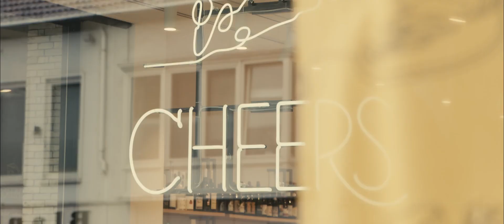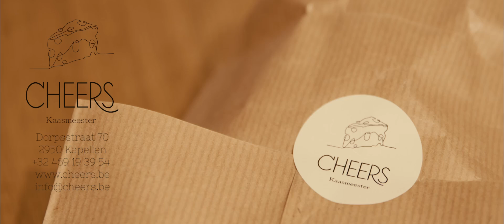Kaasmeester Cheers - Kapellen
Kaasmeester Cheers in Kapellen: Uw specialist in heerlijke kazen!

Uitgebreid kaasassortiment om van te watertanden:
Bij Kaasmeester Cheers in Kapellen vindt u een zorgvuldig geselecteerd assortiment aan kaas, perfect voor elke liefhebber. Van lokale favorieten tot internationale delicatessen, onze collectie zal u zeker verrassen en verwennen. Ons deskundige team staat altijd klaar om u te helpen bij het kiezen van de perfecte kaas voor elke gelegenheid.

Verrukkelijke kaasschotels voor elke gelegenheid:
Naast ons geweldige assortiment kazen, bieden wij ook prachtig samengestelde kaasschotels aan. Ideaal voor feestjes, bijeenkomsten of gewoon om uzelf te verwennen. Deze kaasschotels zijn niet alleen een lust voor het oog, maar ook een feest voor uw smaakpapillen.

Bezoek Kaasmeester Cheers in Kapellen of ga naar onze en ontdek ons heerlijke kaasassortiment. Wij kijken ernaar uit om u te verwelkomen en u te laten genieten van de beste kazen en kaasplanken.

Kom langs bij Kaasmeester Cheers op onze locaties in Kapellen, Antwerpen (Antw.) en omgeving!
Ontdek waarom wij dé specialisten zijn in zuivelhandels en kaaswinkels!

INFO

Kaasmeester Cheers
Dorpsstraat 70, 2950 Kapellen
0469/19.39.54